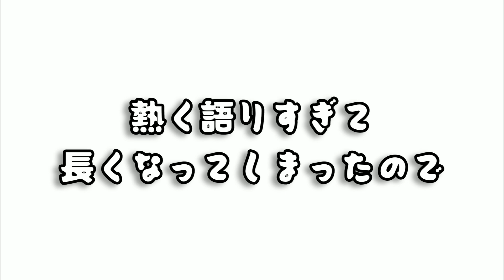【第一回】ぼっちラヂヲ【鬼滅のYouTuberさんへ、ぼっちーズへ、今後の夢？】配信者としての思いを話します！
今回は初めての企画
【第一回ぼっちラヂヲ】
エンディングトークの尺が長すぎてラジオ感覚で聞けるように雑談動画としてアップします！
・鬼滅の刃YouTuberさんたちの話し
・ぼっちーズの話し
・今後の夢？
配信者としての思いを話しています。

今回挙げさせていただいた鬼滅の刃を中心に配信されているYouTuberさんたち。お話しさせていただくにあたり快く了解してくださって本当にありがとうございます✨
僕たちは鬼滅の刃という大きな作品で繋がっている仲間ですd(`･∀･)b

↓鬼滅の刃YouTuberさんのチャンネルリンクはこちらから↓

煉獄さんに対する熱い思い！色々なことに立ち向かうチャレンジ精神！ドエル仲間！尊敬します！
アクリル背景CGスタンド「きゅんスタンド」も是非！

なんといってもフィギュアの魅力をいっぱい引き出してくれるレビューが凄い！的確かつ着眼点が鋭い！鬼滅キャラを熟知してるからこそなんだなと！
どんなフィギュアをお迎えしたらいいか迷ったらYOKOさんに聞くべし！

ユーモア溢れる企画盛り沢山！ちゃみさんのキャラが視聴者様を惹き付けてくれる！
ランダムグッズの開封にドキドキワクワクさせてくれてグッズの魅力をじゅうぶんに伝えてくれる動画配信！

推しであるカナヲちゃんにかける想いが素敵！開封動画や生配信もされています！視聴者様との交流も大切にしている配信！スマホ、iPhoneでの動画配信の同志！

お洒落な編集！開封動画や現地へのレポートも丁寧でとにかくおたみさんは元気いっぱい！
動画を見ているだけで元気をもらえたりイベントを体験しているかのような気分になれます！

さーぽんちゃん、ゆーたんちゃん、むーちゃんの純粋なリアクションが可愛い(＾ω＾)
編集のクオリティも高くて家族みんな鬼滅の刃が大好きなのが伝わります！ハロハロハッピーな動画配信をされています！

第二回はあるのか？これが生配信のプロット版になるのかな？

覆面ぼっちのTwitterはこちらから。

～もくじ～
無いです( *´艸｀)

【お借りしているBGM、効果音】